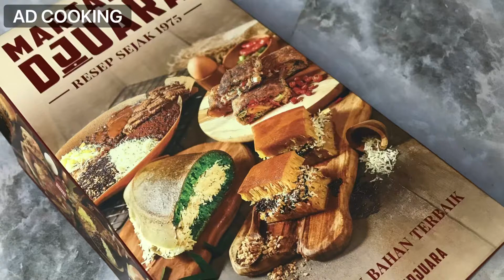Martabak Djuara 24 Jam - Penolong Di Saat Lapar Tengah Malam (Review & Mukbang)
Bangun tengah malam? Lapar? Pengen martabak? Nah yang tinggal di jakarta gausah khawatir karna ada martabak enaaak yang buka 24 jam! Penolong di saat lapaaar 🥳🥳